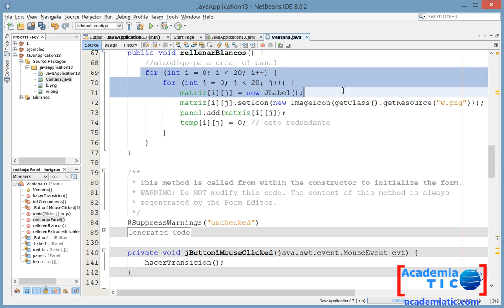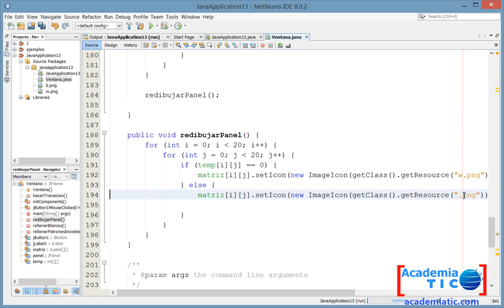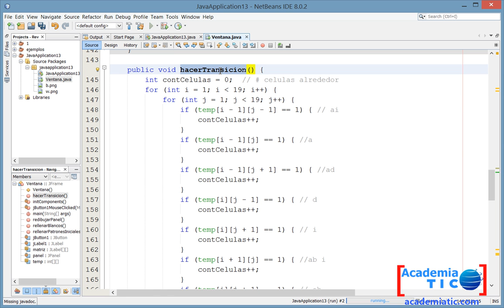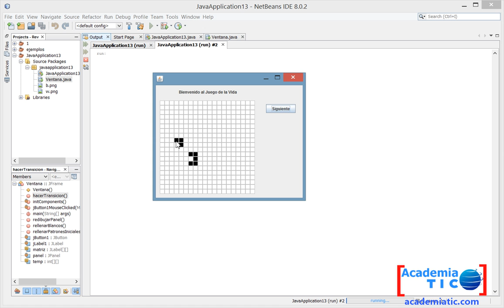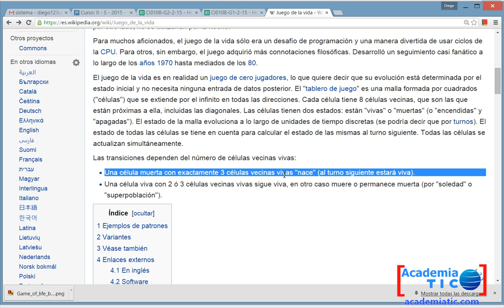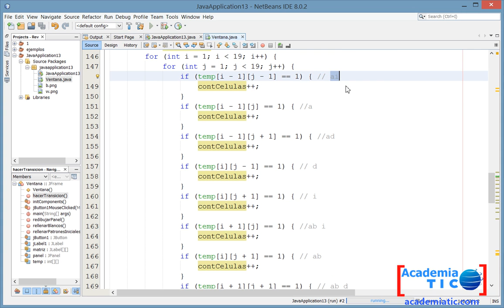Juego de la Vida 4